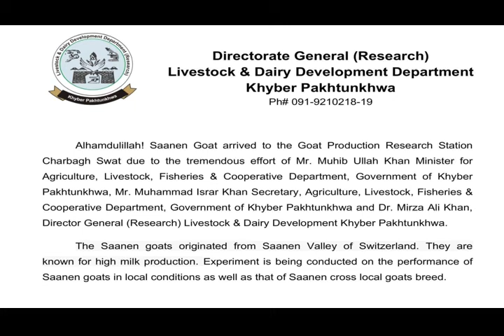Saanen Goats at Pakistan in the History of Livestock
Alhamdulillah! Saanen Goat arrived to the Goat Production Research Station Charbagh Swat due to the tremendous effort of Mr. Muhib Ullah Khan Minister for Agriculture, Livestock, Fisheries & Cooperative Department, Government of Khyber Pakhtunkhwa, Mr. Muhammad Israr Khan Secretary, Agriculture, Livestock, Fisheries & Cooperative Department, Government of Khyber Pakhtunkhwa and Dr. Mirza Ali Khan, Director General (Research) Livestock & Dairy Development Khyber Pakhtunkhwa.
The Saanen goats originated from Saanen Valley of Switzerland. They are known for high milk production. Experiment is being conducted on the performance of Saanen goats in local conditions as well as that of Saanen cross local goats breed.